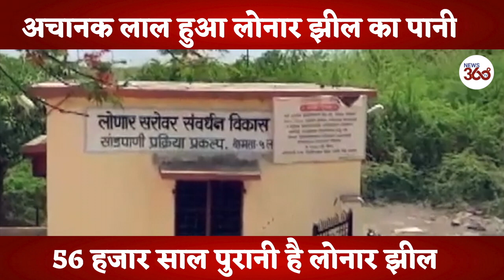Maharashtra Lonar Lake: अचानक लाल हो गया लोनार_झील_का_पानी - News 360 Tv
Maharashtra Lonar Lake: अचानक लाल हो गया लोनार_झील_का_पानी, कारण पता लगाने में जुटा वन विभाग